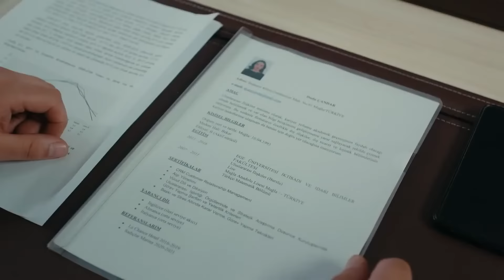La Hija del Embajador Capitulo 161 (Doblado en Español) FULL HD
Artistas:
Sancar Efeoğlu: Engin Akyürek
Nare: Neslihan Atagül Doğulu
Gediz: Uraz Kaygılaroğlu
Yahya: Doğukan Polat
Elvan: Hivda Zizan Alp
Refika: Özlem Çakar Yalçınkaya
Akın: Erhan Alpay
Güven: Erdal Küçükkömürcü
Halise: Gonca Cilasun
Menekşe: Tülin Yazkan
Müge: Esra Kızıldoğan
Zehra: Cemre Öktem
Kavruk Ömer: Edip Tepeli
Melek: Beren Gençalp

Producción: O3 Medya ve NGM
Director: Emre Kabakuşak
Guionista: Ayşe Ferda Eryılmaz - Sedef Nehir Erdem